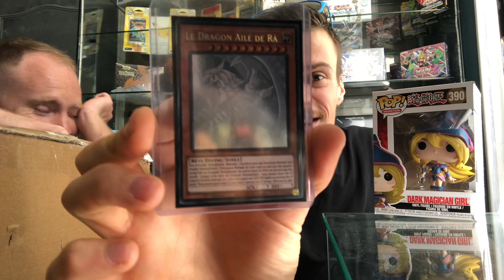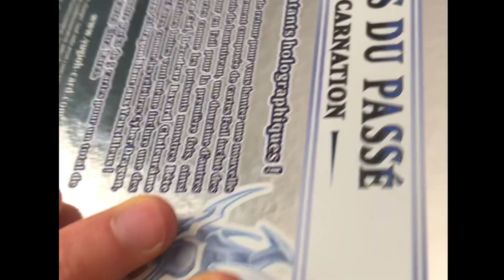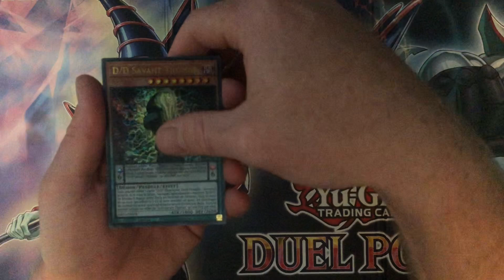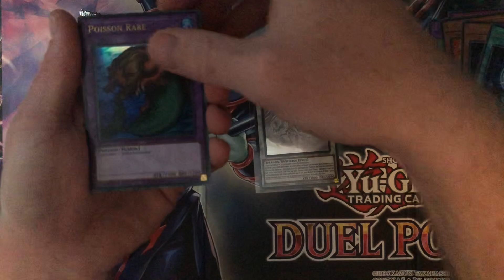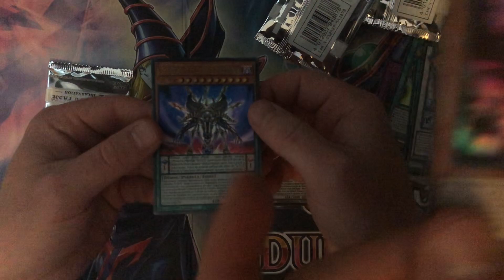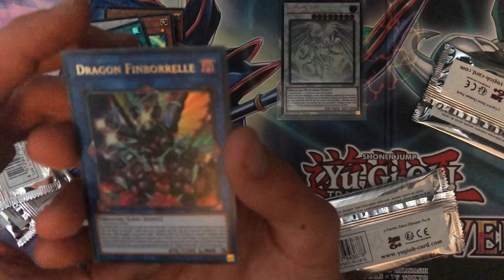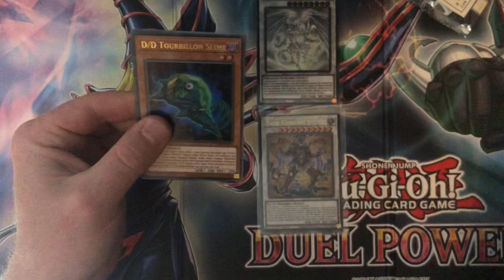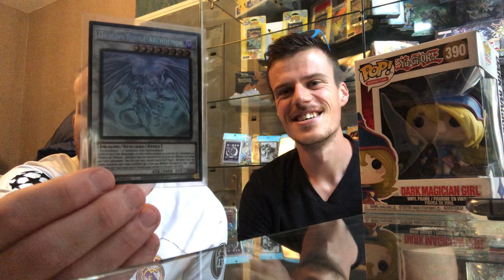YU GI OH Fantôme du passé 2 : à la recherche des GHOST 🫣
1 booster = 1 ghost on était vraiment pas pret 😱

Cartes beuguées dans yu gi oh du jamais vu 😭

Chaîne dédiée principalement à l’ouverture de boosters Pokémon ancien : Set de base ed1 fr, rocket, neo etc…

Openning booster Pokemon collection cards WIZARDS PSA CCC PCA

JEU CONCOURS A 1000 abonnés = 1 BOOSTER FOSSILE US à gagner !! 🔥🔥

➡️ Insta CYRIL : @Cyril_dey

➡️ Insta QUENTIN : @yugi_poke_collec

Contact en mp ou groupes FB pokemon : @Harmony Cyril Hivert Deyssard